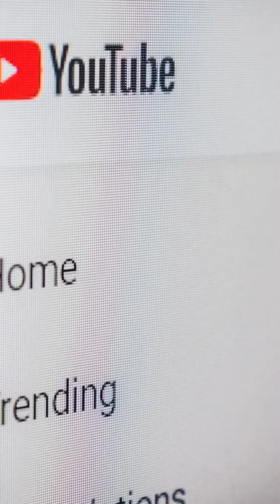Youtube Video Optimizasyonu: Görüntülenme Sayınızı Artırmak İçin İpuçları ve Tüyolar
Merhaba YouTube topluluğu! Video içeriklerinizin daha fazla görüntülenmesini sağlamanın yollarını arıyorsanız, doğru yerdesiniz. Bu makalede, Youtube algoritmasını anlamak, anahtar kelime araştırması yapmak, video başlığı, açıklama ve etiketlerini optimize etmek gibi anahtar konuları ele alacağım. Bu ipuçları sayesinde, izleyici kitlenizi artırabilir ve video içeriklerinizi daha fazla kişiye ulaştırabilirsiniz. Unutmayın, doğru ve ilgi çekici içerikler oluşturmak, kitle büyütmenizin anahtarıdır. Dahası, bu makalede videolarınızın performansını nasıl artıracağınızı adım adım öğrenebilirsiniz. Hadi başlayalım!